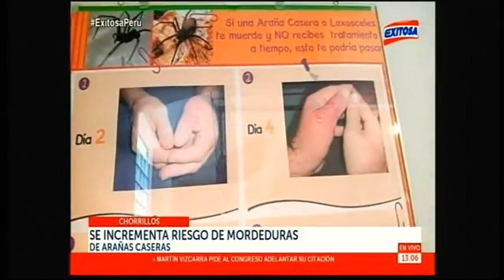Incremento mordedura araña (Exitosa)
Instituto Nacional de Salud recomienda tener cuidado con las mordeduras de arañas caseras.